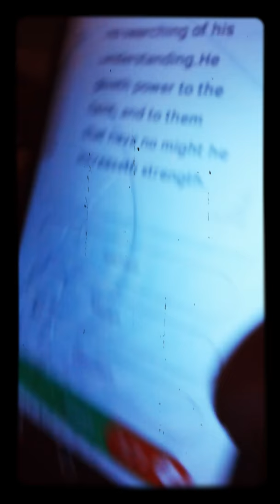God will give you 💪 strength!! Happy Friday Morning🙏🌈😍💃